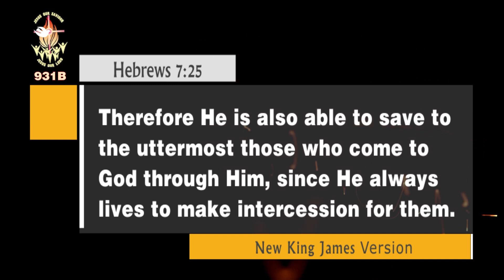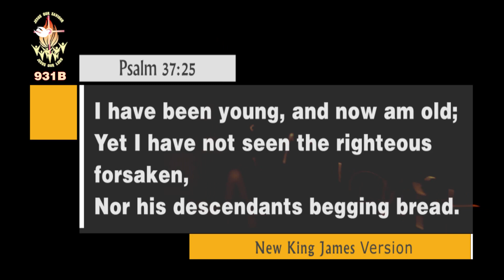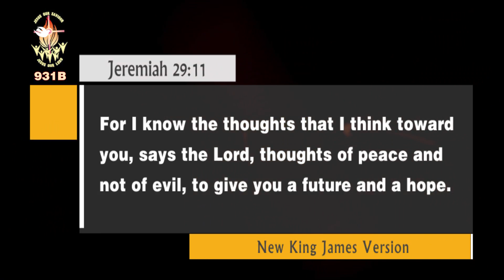Escapes from Death 12 221105